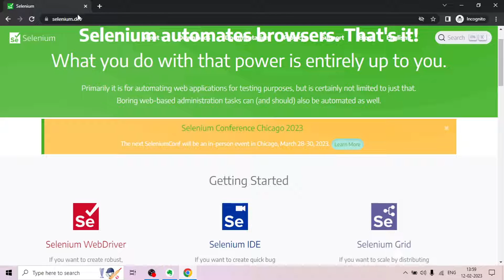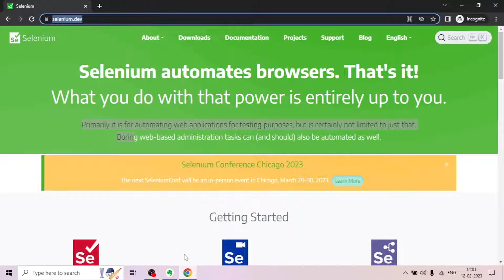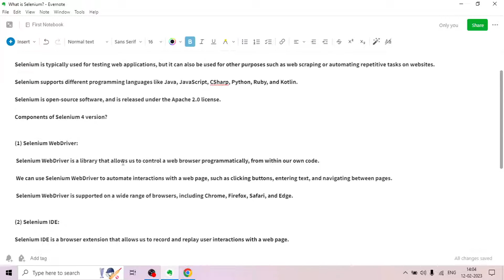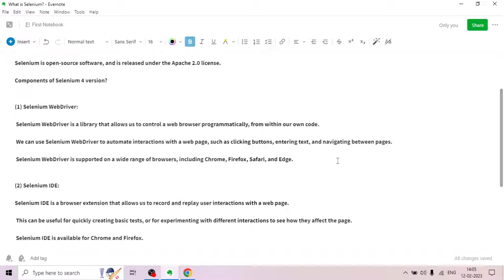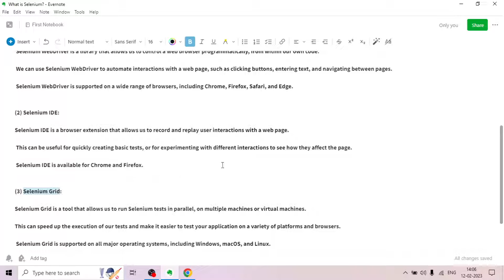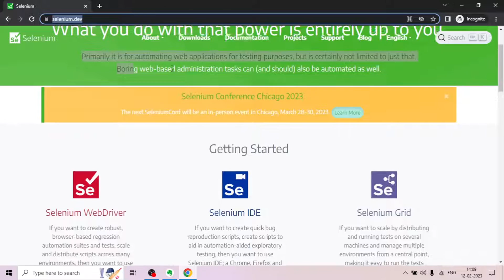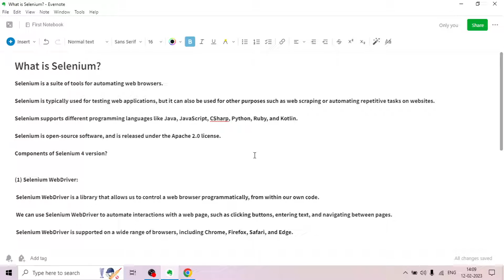Learn Selenium with Java| Selenium 4 Tutorials| Learn to Create Framework from scratch| Malayalam|#1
The video describes about what is Selenium and various components of selenium version 4.

Video chapters:
0:00 Introduction
0:14 What is Selenium?
5:40 Components of Selenium version 4
6:30 What is Selenium WebDriver?
7:42 What is Selenium IDE?
8:34 What is Selenium Grid?